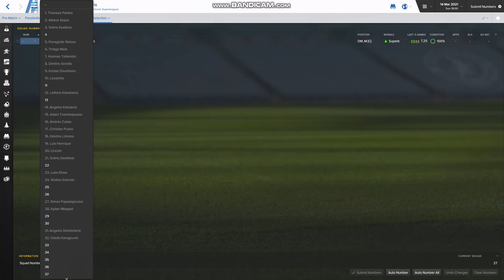(FM16) GSL Fixture 26 Panaitolikos - Iraklis (2020/21)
Greece Super League
Season 2020/21
at Iraklis fc salonikca